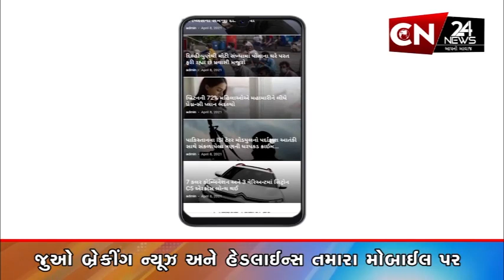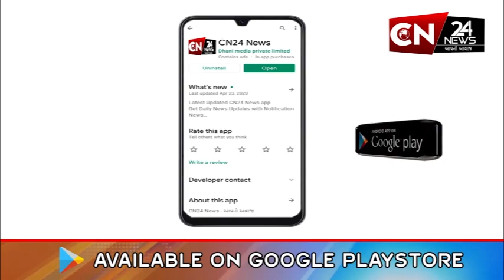ગુજરાત : જન્માષ્ટમીના તહેવારને લઈ પશ્ચિમ રેલવેનો નિર્ણય